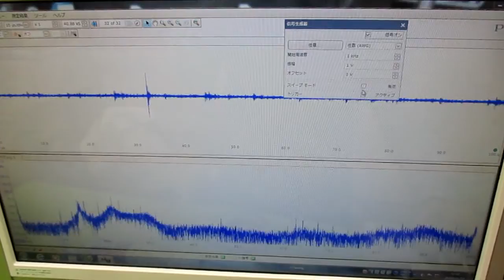超音波と表面弾性波（オリジナル超音波システムの開発技術） ultrasonic-labo